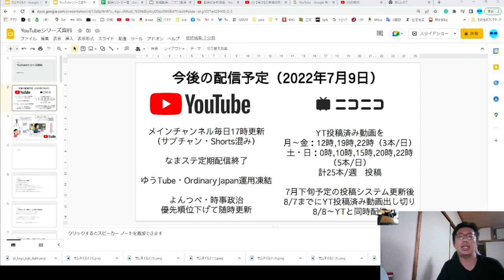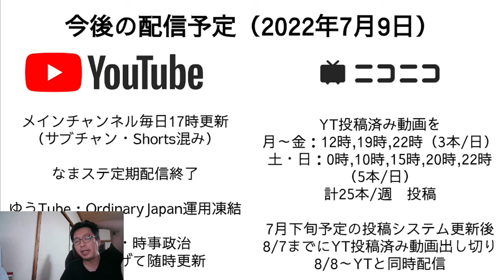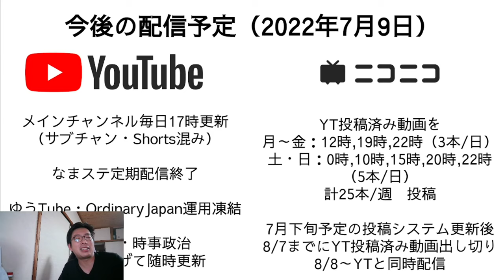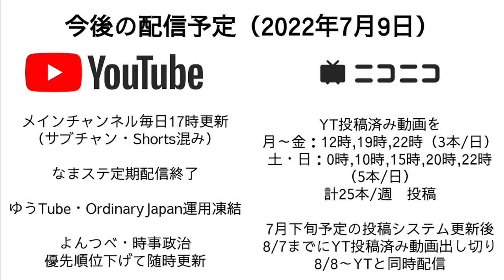【毎日宣言】今後の動画投稿予定について【逃げ道有】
今後の投稿プラン（ニコニコ）
①YouTube投稿済み動画を
月～金：12時,19時,22時（3本/日）
土・日：0時,10時,15時,20時,22時（5本/日）
計25本/週　投稿

②7月下旬予定の投稿システム更新後
8/7までにYouTube投稿済み動画出し切り

③8/8～YouTubeと同時配信

今後の投稿プラン（YouTube）
①メインチャンネル毎日17時更新
（サブチャン・Shorts混み）

②なまステ定期配信終了

③ゆうTube・OrdinaryJapan運用凍結

④よんつべ・時事政治チャンネル
優先順位下げて随時更新
（運営優先順位を
①メインチャンネルの毎日投稿継続
②8/7までにニコニコ動画での過去ストック投稿完了
ここまでMUSTライン
③夏休み期間中のニコニコ動画大量投稿作戦実施
ここまでTODOライン
④お盆期間中の1日2本更新
ここまでWANTライン
　として、目処が立った時点で本格的な運用再開を検討します）